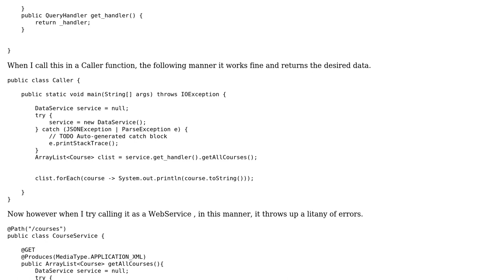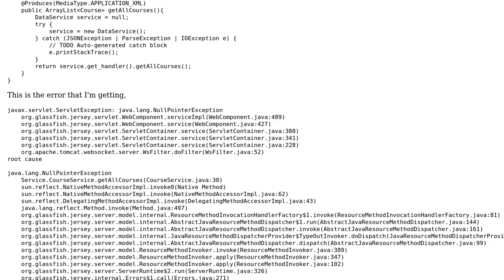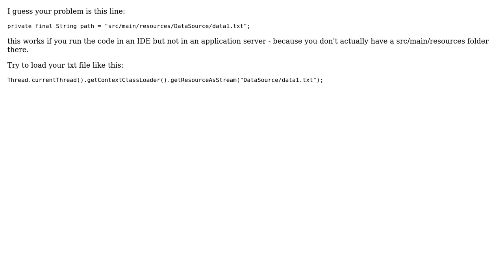Code works fine as Java Application but throws NullPointerException on Server (2 Solutions!!)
Code works fine as Java Application but throws NullPointerException on Server

With thanks & praise to God, and with thanks to the many people who have made this project possible! | Content (except music & images) licensed under CC BY-SA | Music | Images & others | With thanks to user Kristian Ferkic user John Bollinger user Ankur and the Stack Exchange Network Trademarks are property of their respective owners. You are responsible for your own actions.